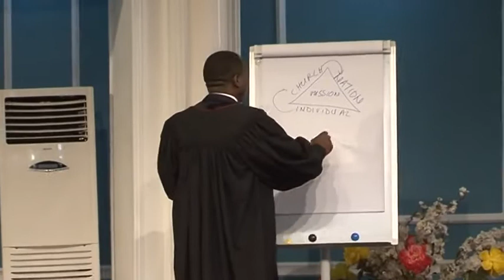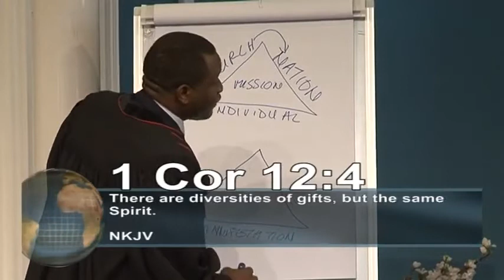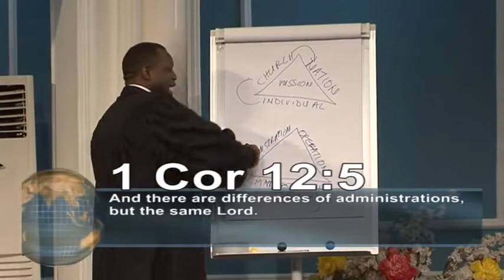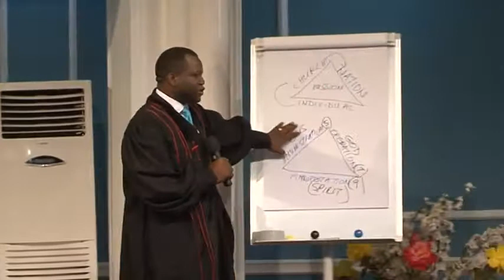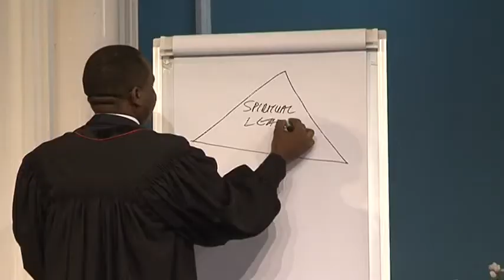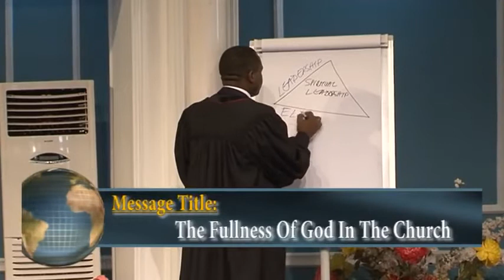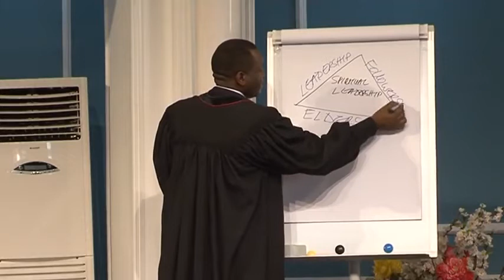PASTOR DAVID OGBUELI THE FULLNESS OF GOD IN THE CHURCH 2.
Join me in another time of refreshing in God's presence.
We founded Dominion City to raise leaders that transform society. We help you discover purpose, develop & deploy your potentials.

This channel is your front-row seat to all that God is doing at Dominion City.